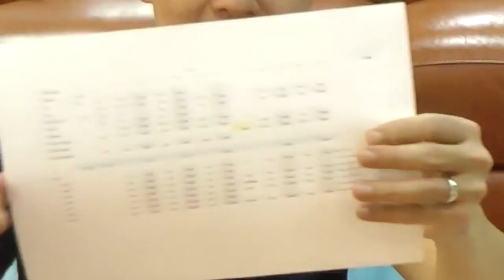มีลูก 1 คน จนไป 10 ปี !!!! จริงหรือ??!! (FB Live!! 10 July 2018)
พ่อม้าน้ำคำนวนให้เห็นจะๆ มีลูก 1 คนใช้เงินเท่าไหร่ !!!
บอกเลยว่างานนี้ต้องมีคนปาดน้ำตา...